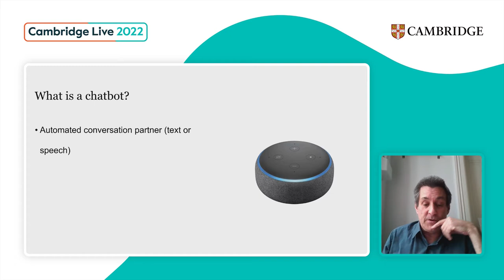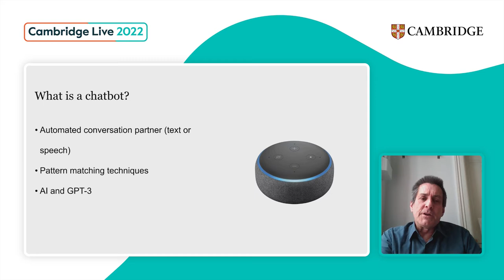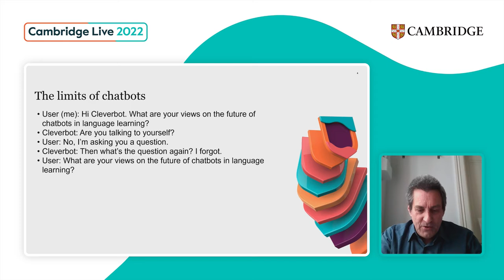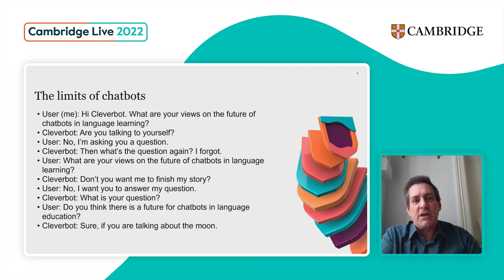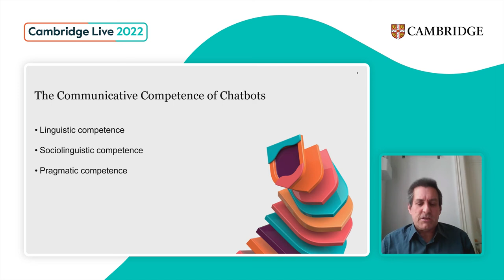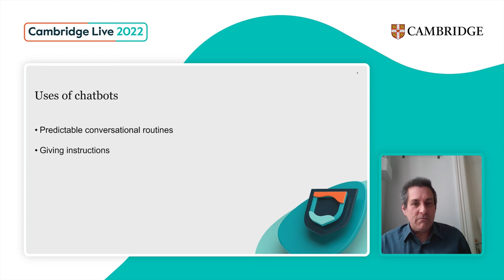Bite-sized essentials: what, why and how? Chatbots - Philip Kerr - Cambridge Live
Most of us have interacted with chatbots or voice assistants on our phones or laptops. Philip Kerr looks at what their potential for language learning is.